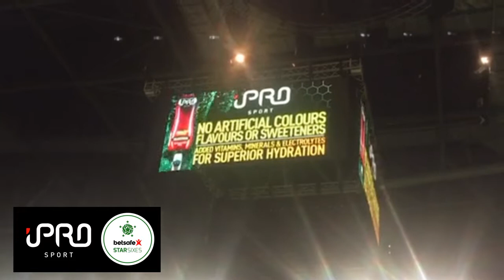Star Sixes - iPro Sport Video Highlights